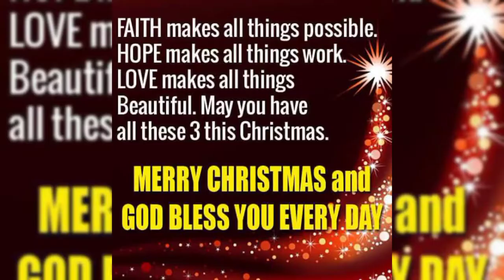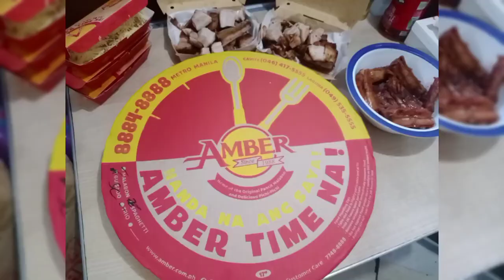Maligayang Pasko Sa Lahat||Christmas Kainan ||RoomatesFoodTrip||AMBERS||Food Trip by SMILE KLR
Our Simple Kainan sa Bhouse